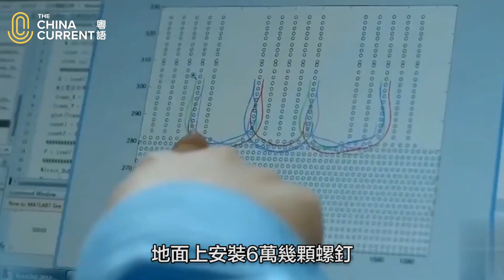上海綠色智慧碼頭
【The China Current】上海綠色智慧碼頭
上海擁有全球最先進的智慧碼頭，高效綠色已經成為洋山港四期的的「招牌」。